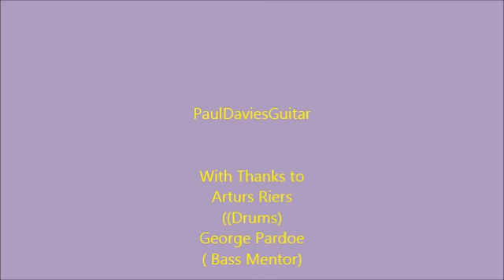PaulDaviesGuitar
Live Performance Workshop[